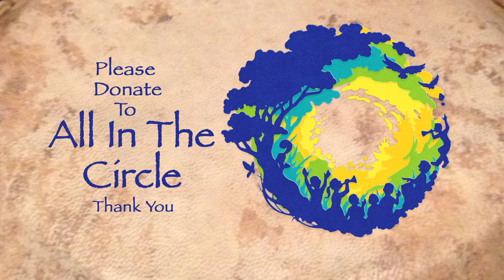All in the Circle: Creative Arts & Nature Camp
Climbing trees, swinging from vines, building forts, digging oceans and rivers in the mud, riding horse sticks, looking for lost treasure, creating imaginary worlds, playing hide and seek, becoming animals, finding animal allies, going on adventures, having councils, making masks, creating music, discovering the interconnectedness of all things, uncovering the gift of oneself to the community, belonging to the human, and the more-than-human-world. This is how we engage with the world at All in the Circle: Creative Arts & Nature.